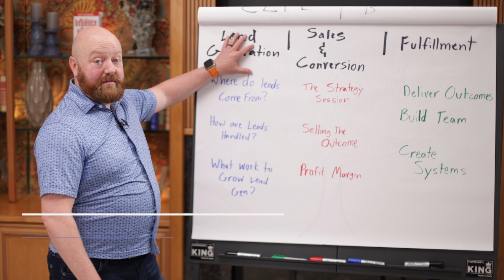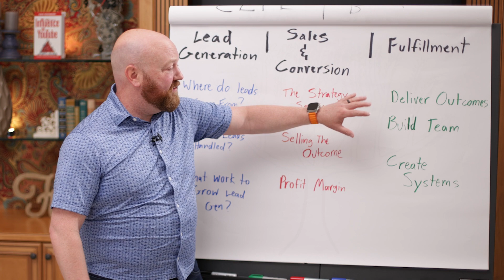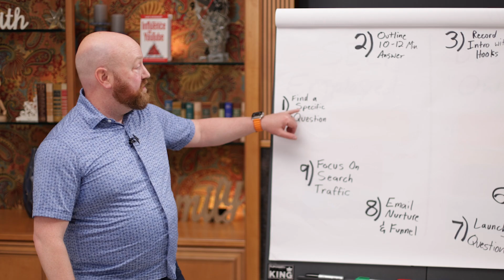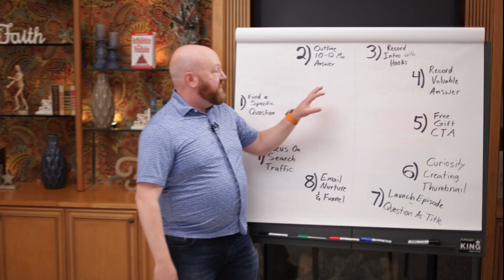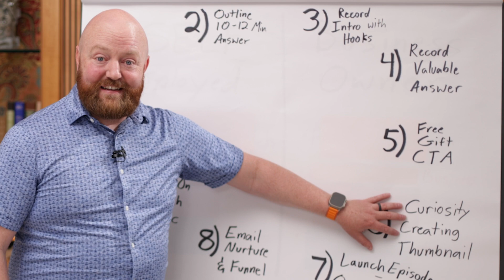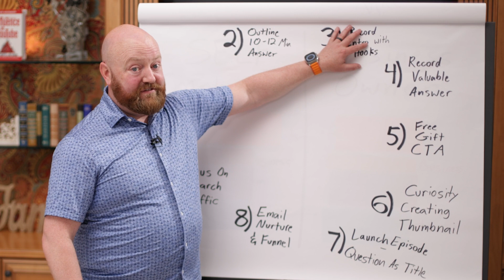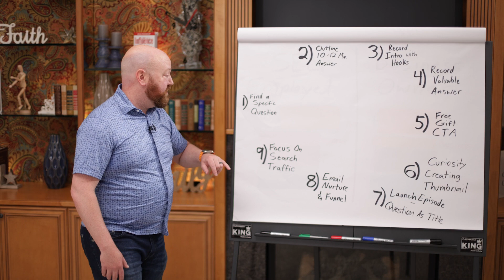How To Build A Six Figure Coaching Business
Today, we're diving into the exhilarating world of building a six-figure coaching business. 🚀 Whether you're a seasoned pro or just starting out, this video is your golden ticket to unlocking the secrets, strategies, and savvy tactics that pave the way to success in the coaching sphere. So, grab your favorite beverage, cozy up, and get ready to embark on a journey filled with insights, inspiration, and actionable steps to transform your passion into profit.

You're Welcome!
Nate Woodbury

- FREE BOOK -
A Hero’s Guide to Influence on YouTube.

00:00 How To Build A Six Figure Coaching Business
00:46 Three Major Areas Of Business
01:14 Proven Lead Generation System You Can Use
03:02 How To Set Curiosity Hooks
05:30 How TO Build A Six Figure Coaching Business
08:44 FREE Gift

- FREE TRAINING -
Nate's Full Strategy in One Video (32 Minutes)

- NATES CALENDAR -
Schedule a 1-on-1 Conversation with Nate

ABOUT Nate Woodbury
Nate Woodbury is the producer of 30 YouTube channels. All of them focus on generating leads for their corresponding businesses. Some generate six figures annually, some six figures monthly, and several generate seven figures monthly.

He also is looking to produce more channels and would love to chat with you to see if your business and channel are a fit for his strategy. This would include topic selection, filming, editing, thumbnail design, youtube launch, and regular study of your YouTube analytics. If you want to talk to Nate 1-on-1 on zoom, be sure to watch the 32-minute “FREE TRAINING” video linked above in the Resources section, and then pick a time on Nate’s Calendar.